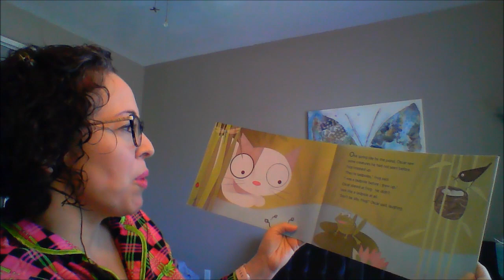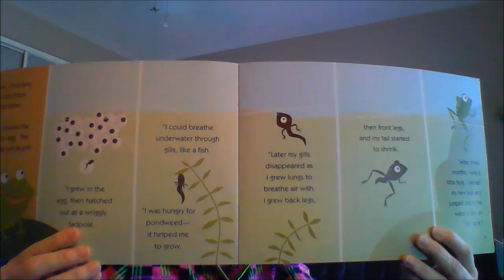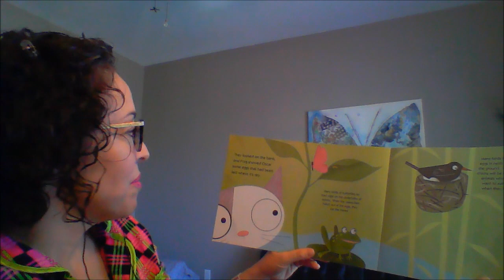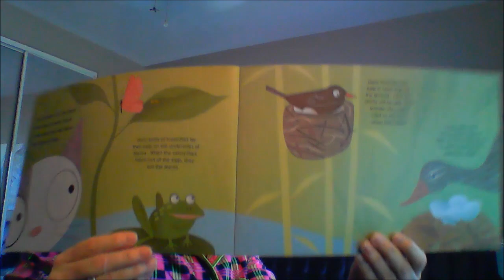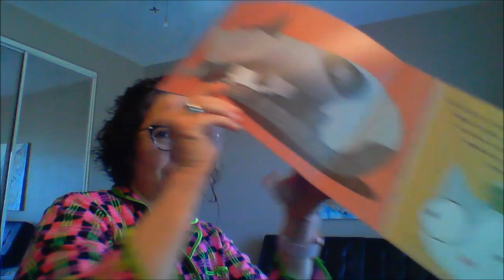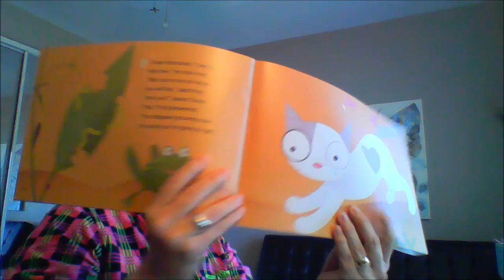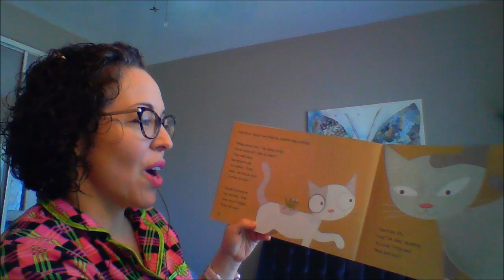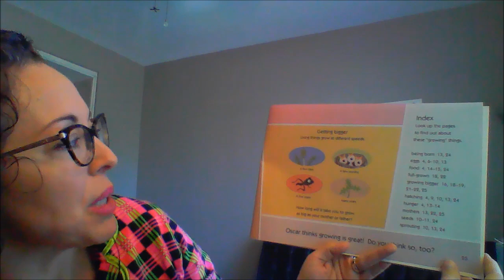Mrs. Contreras reads Oscar and the Frog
Kindergarten teacher, Mrs. Contreras reads the story of a curious kitten as he has a science adventure to learn about things that grow.  Author: Geoff Waring, read by permission of Publisher, Candlewick Press.